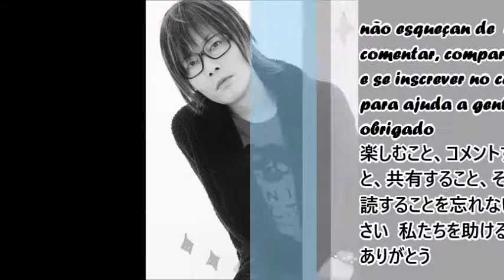Henai no Rondo 谷山 紀章 (cover)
私は音楽を歌います Henai no Rondo 谷山 紀章
eu cantando  musica kishou taniyama

楽しみを楽しみ、共有し、コメントし、チャンネルを購読し、エージェントをサポートすることを忘れないでください